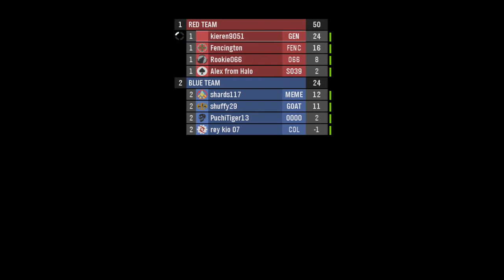Halo Reach - SWAT with friends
so here other video with my mates